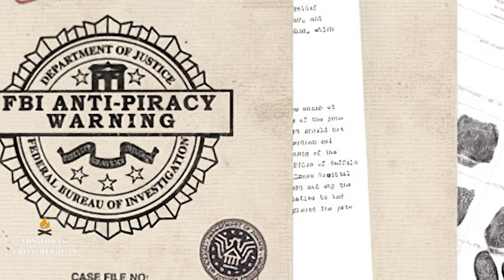karl Denke el Caníbal de Ziebice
En todo el mundo hay muchos criminales en serie y que a lo largo de la historia han dejado huella, algunos más terribles que otros. Hay algunos que no son tan recordados pero que tienen detrás una terrible historia que inquietaría al más valiente, como el caso de Karl Denke fue un miembro muy respetado de su comunidad y nadie podía sospechar como era realmente el residía En la localidad de Ziebice (Polonia) hay le llamaba afectuosamente Papa Denke, ya que todos le tenían como una buena persona que ayudaba a todo el mundo. Karl Denke tocaba el órgano los domingos en misa. También ayudaba a los más necesitados a los cuales les ofrecía comida sin pedir nada a cambio lo que nadie sabía que detrás de él se ocultaba un caníbal

puedes enviarme tus sugerencias o una historia que quieres que haga